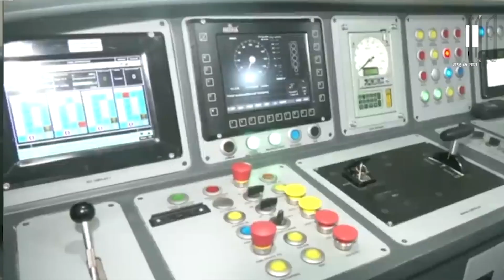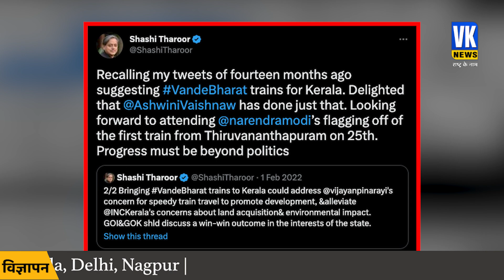पीएम मोदी के कसीदे क्यों पढ़ रहे शशि थरूर? | Shashi Tharoor On PM Modi | Hindi News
Congress MP Shashi Tharoor on Wednesday said he looks forward to attend the launch of the first Vande Bharat train in the state to be done by PM Modi on April 25th as progress must be beyond politics. The Thiruvananthapuram MP also tagged railways minister Ashwini Vaaishnaw and expressed his delight that Vande Bharat now reaches Kerala. Tharoor in 2022 urged the Centre to give Vande Bharat to the state. "Delighted that Ashwini Vaishnaw has done just that," Tharoor said.

देश में कई राज्यों में वंदे भारत एक्सप्रेस ट्रेनों का परिचालन शुरू कर दिया गया है। हालांकि, अभी भी कुछ राज्यों में वंदे भारत का चलना बाकी है। इसी कड़ी में पीएम मोदी एक और वंदे भारत ट्रेन की सौगात देने जा रहे हैं। मोदी 25 अप्रैल को केरल में वंदे भारत ट्रेन को हरी झंडी दिखाएंगे। पहली वंदे भारत ट्रेन के सौगात पर केरलवासी तो खुश हैं ही, कांग्रेस नेता शशि थरूर भी इससे काफी गदगद हैं। यही वजह है कि शशि थरूर ने केंद्र सरकार और रेल मंत्रालय की तारीफ की है।